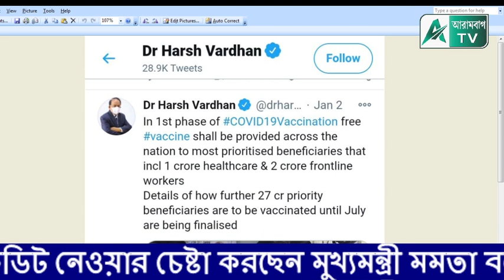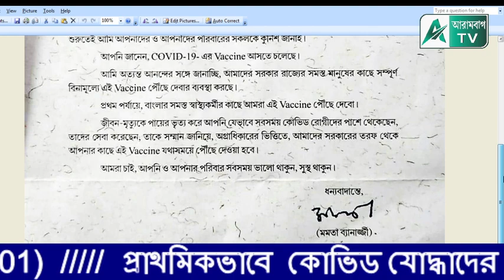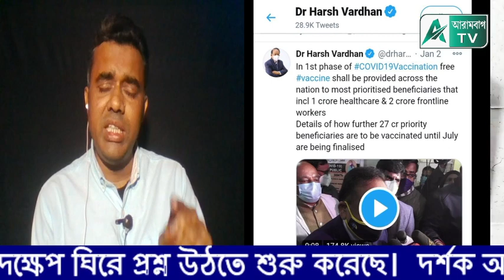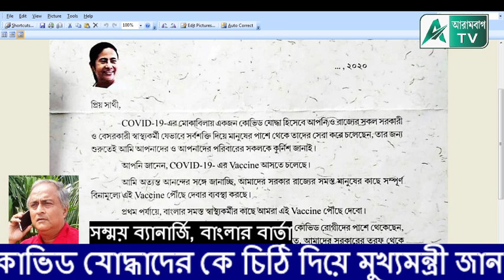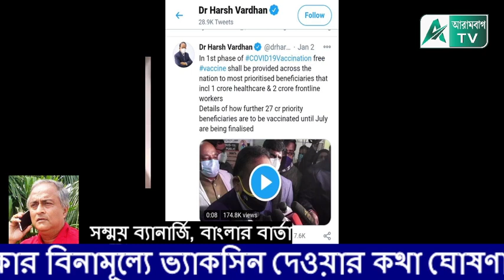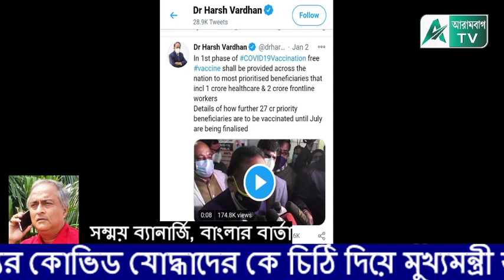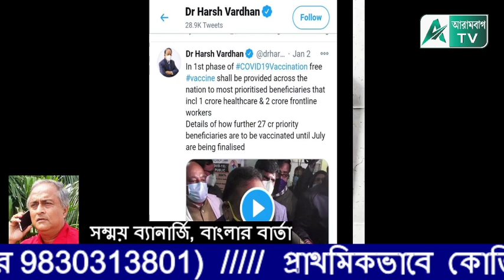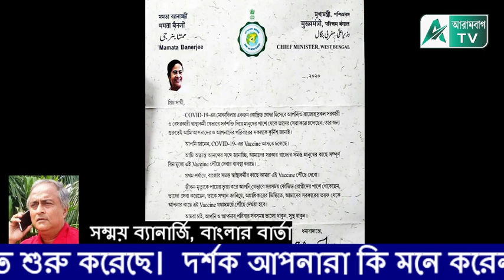করোনা ভ্যাকসিন নিয়েও কি এবার রাজনীতি শুরু করলেন মমতা বন্দ্যোপাধ্যায়? তার চিঠি ঘিরে বিরাট বিতর্ক